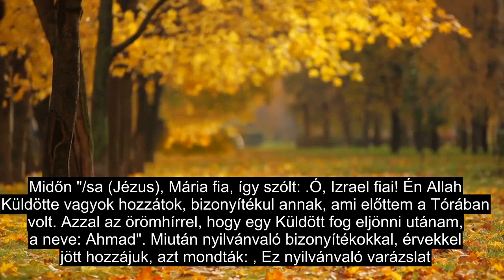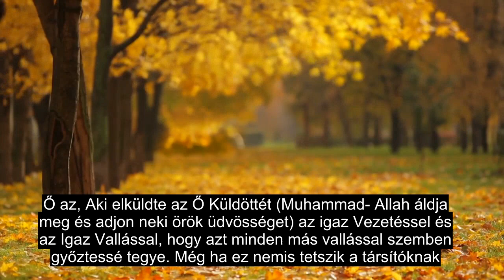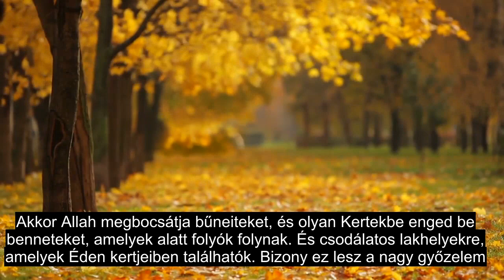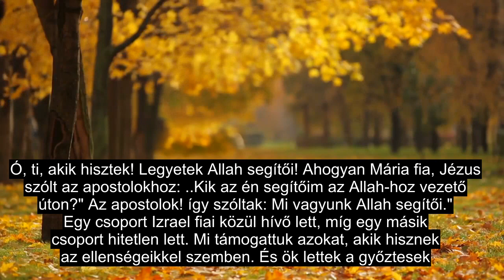61. Fejezet: A Rangok, Gyönyörű Korán Szavalat, Több Mint 90 Nyelvű Felirat